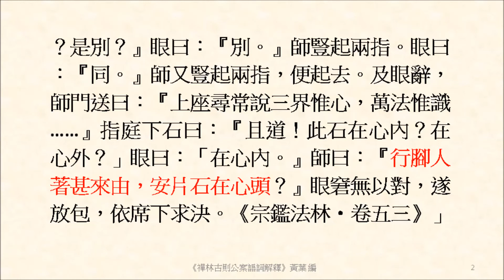行腳人著甚來由，安片石在心頭